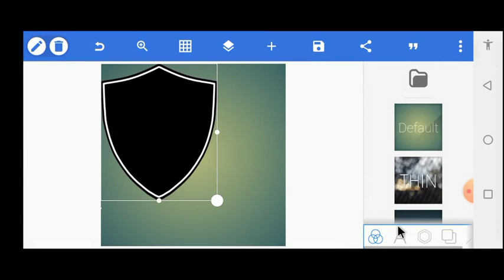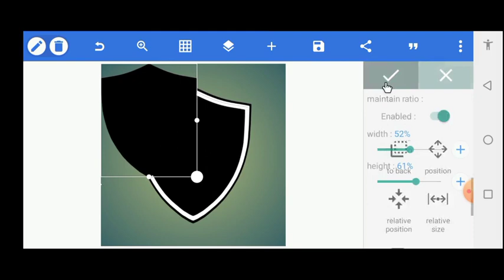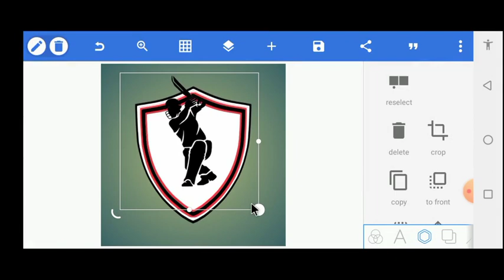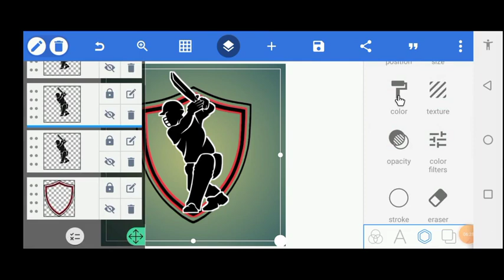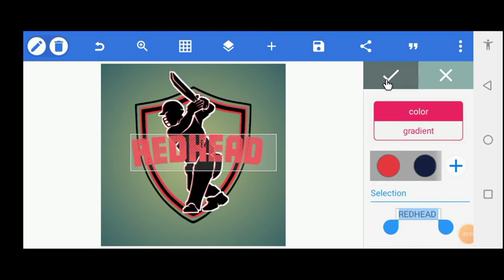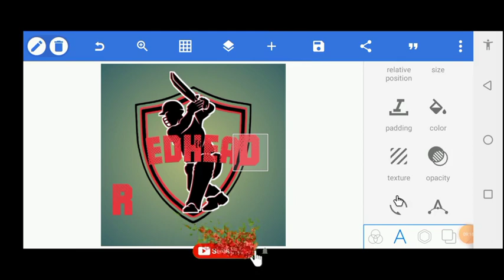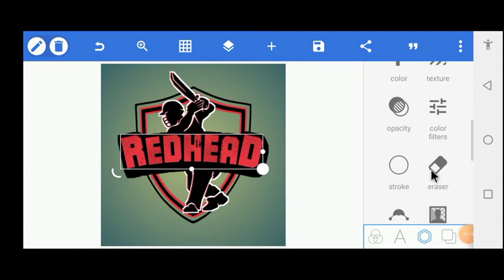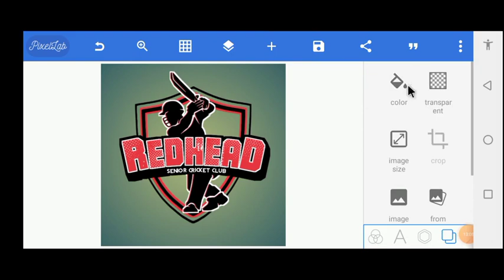Professional Cricket Logo design | How To Make Logo Design In Pixellab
In this tutorial, you will learn how to design logo in pixellab

Pixellab is an open source android app used for graphic design with a lot of customization effect which is very easy and understandable when making logo designs.

Fonts
8th Cargo